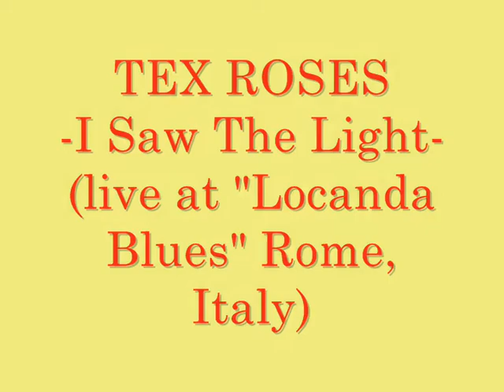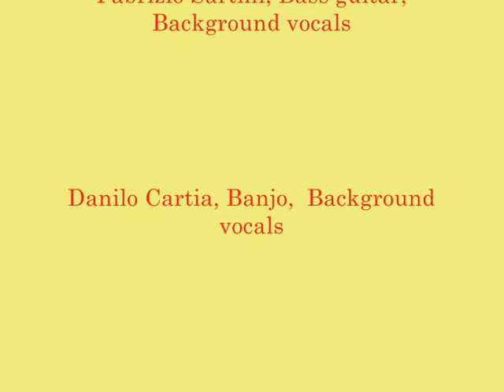TEX ROSES - I Saw The Light - (live at Locanda Blues, Rome, Italy)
Italian:
I TEX ROSES, DUO DI MUSICA COUNTRY DI ROMA, SUONANO 5 STRUMENTI IN CONTEMPORANEA, 100% DAL VIVO,SENZA ALCUN SUPPORTO DI BASI ELETTRONICHE.
QUESTO VIDEO E' SUONATO DAL VIVO CON L'AGGIUNTA DEL 3° MUSICISTA CON CUI SEMPRE PIU' SPESSO SUONANO, DANILO CARTIA (BANJOMAN).
DANIELE SUONA: CHITARRA ELETTRICA, BATTERIA CON I PIEDI E VOCE SOLISTA, FABIO SUONA: CHITARRA ACUSTICA E CONTROCANTI
GRAZIE, DUNQUE, ANCHE AL NUOVO "TEX TRUCK" UN VERO E PROPRIO CAMION-PALCO-SALOON COMPLETO DI AMPLIFICAZIONE E SCENOGRAFIA DA LORO IDEATO E REALIZZATO (VEDI ALTRO FILMATO "HIGHLIGHTS ON OUR TEX TRUCK" ) SONO TRA I PIU' RICHIESTI GRUPPI COUNTRY IN AMBITO NAZIONALE E NON SOLO. tel.335-5280480
English:
TEX ROSES, ITALIAN COUNTRY MUSIC BAND PLAY LIVE WITH THE "BANJOMAN" DANILO CARTIA
DANIELE PLAYS ELECTRIC GUITAR, DRUMS BY FEET AND SING, FABIO PLAYS ACOUSTIC GUITAR AND SINGS.
TEX ROSES,WITH THEIR NEW "TEX TRUCK" (A REAL TRUCK-SALOON-STAGE)IS, AT THE MOMENT THE MOST FAMOUS COUNTRY MUSIC BAND IN ITALY.